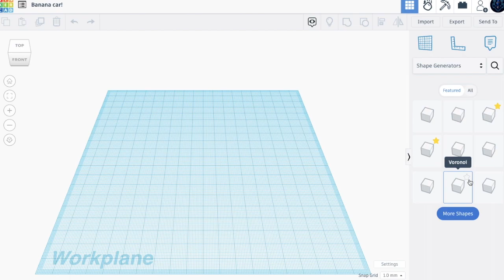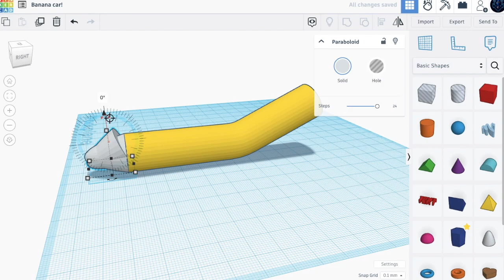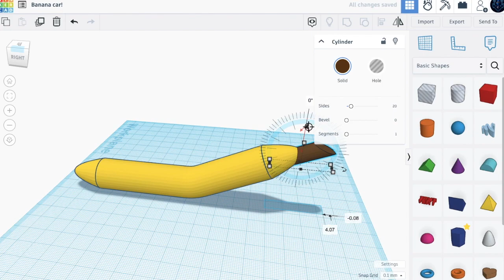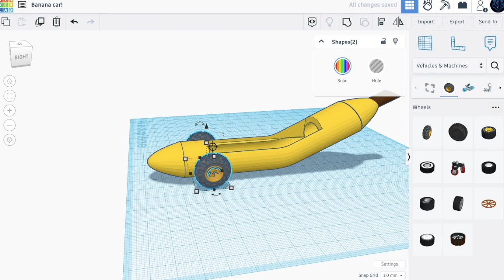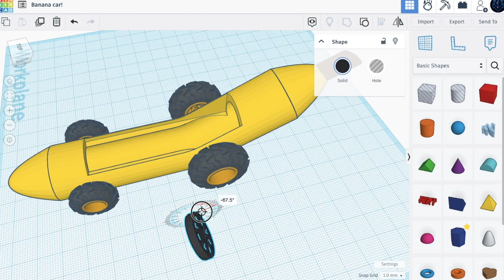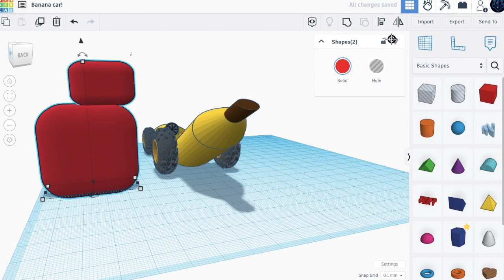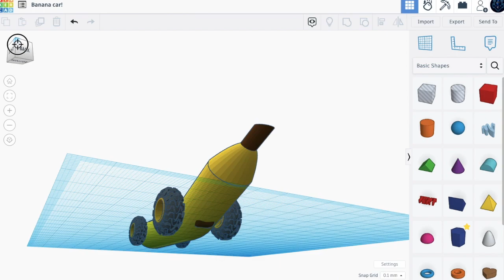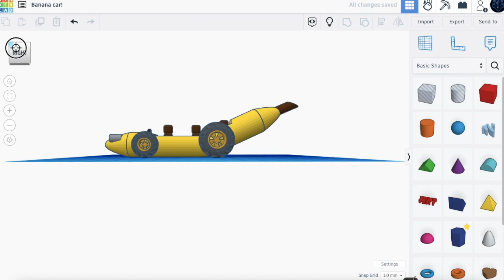How to make a banana car on Tinkercad